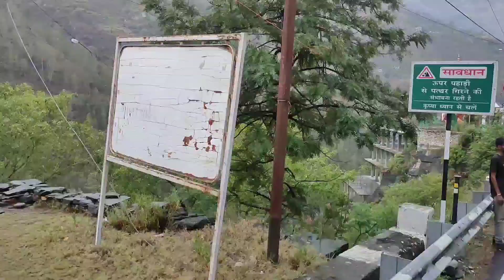5 साल के बाद मिली दादी से || दादी ने बोला में नहीं जानती आपको 😒@Anjujankhyanvlogs